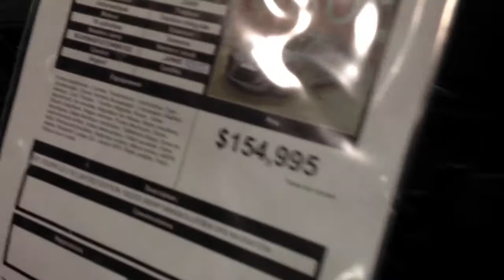2012 Audi R8 GT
Sweeeeet and rare Audi R8 GT. Only 333 wher built ! Love the red accents all around the car ...
Roi Du Camion.
St-Eustache.